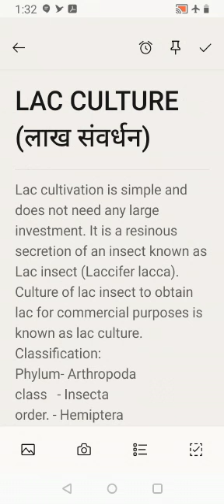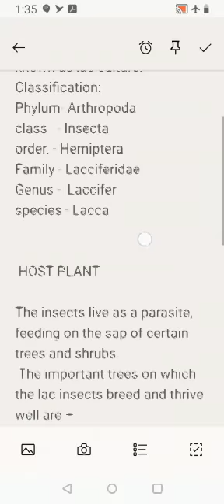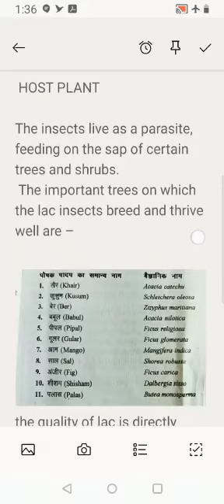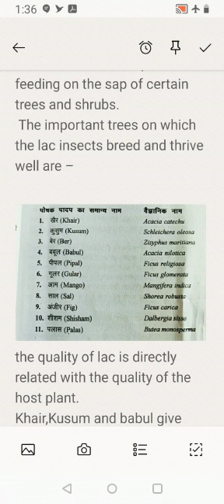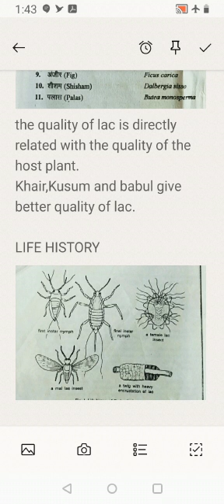Lac Culture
Dr. Kavita Sahni, BSc Part- III paper- III